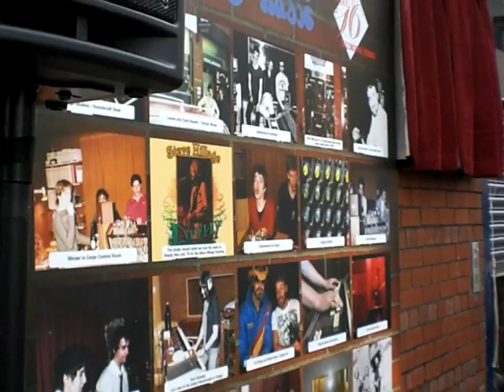Cargo and Tractor Music Blue Plaque Ceremony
The unveiling of blue plaques to commemorate the contribution of Tractor Music and Cargo recording studios